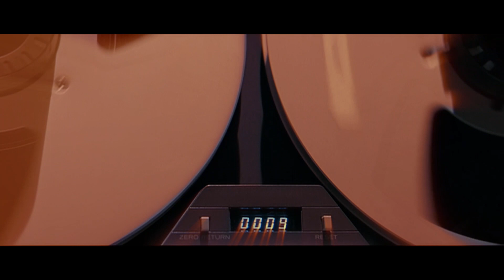Poltergeist OD - Ghostface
Instrumental: Squibb - @squibb37
Mixed/Mastered by Christian Ari at NBF Studios - @christianarimusic